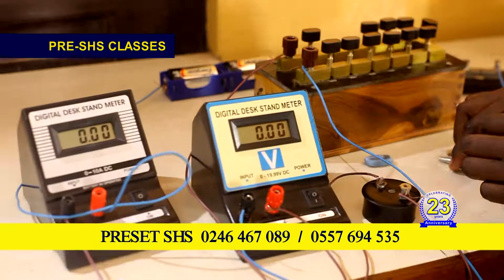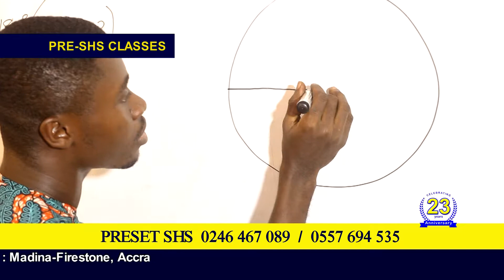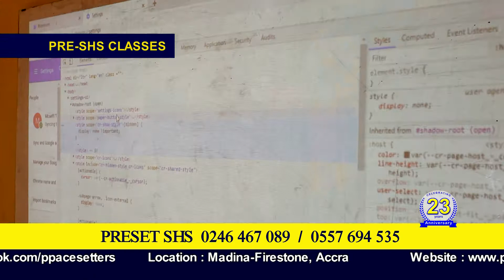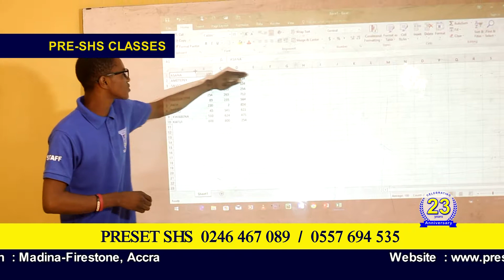PRESET PACESETTERS PRE -SHS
PRE- SHS classes for Students entering into SHS.